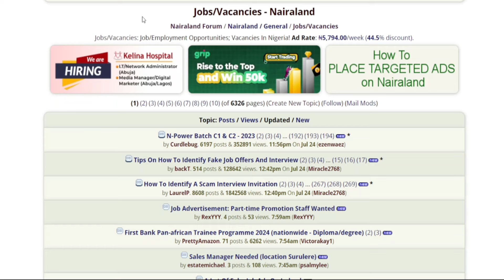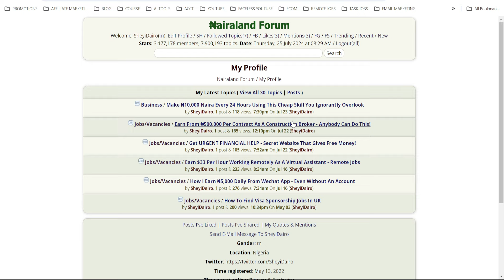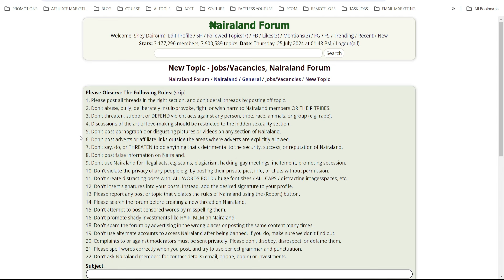Sure ₦1,000 Every 1 Hour Selling Digital Products You Don't Own | Make Money Online in Nigeria Fast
Are you looking for a way to make ₦1,000 every hour without owning any products? Discover the secrets of selling digital products you don't own and start making money online in Nigeria fast. This video will guide you through the steps of finding, marketing, and selling digital products effortlessly. Whether you're a beginner or an experienced marketer, you'll learn how to leverage online platforms to earn a steady income. Don't miss out on this opportunity to boost your earnings!

IGNORE THIS👇 PLS!